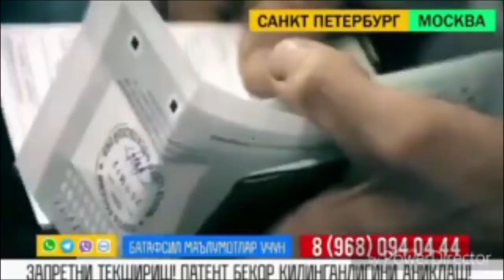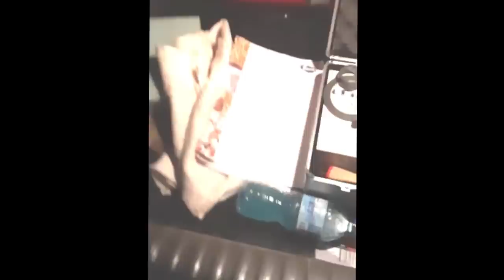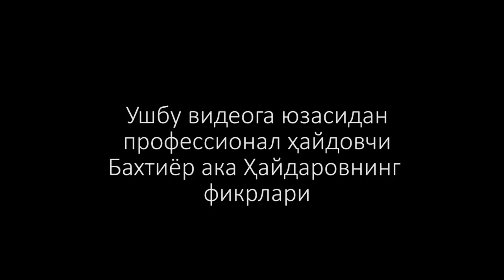ҲУЖЖАТ СЎРАШНИ ДОСМОТРГА АЙЛАНТИРГАН ГАИ ХОДИМИ